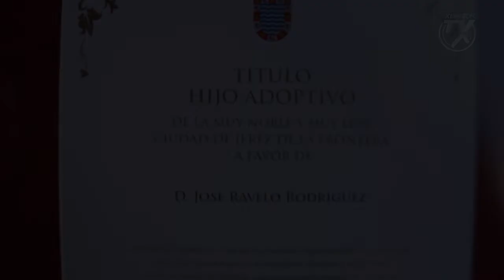Pepe Ravel Hijo Adoptivo de Jerez